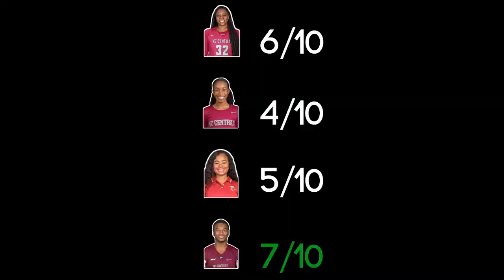NCCU Student-Athletes Guess the 90s: TV Shows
Looks like the North Carolina Central University student-athletes are back for another round of Guess the 90s! See how they did in recognizing TV show theme songs!